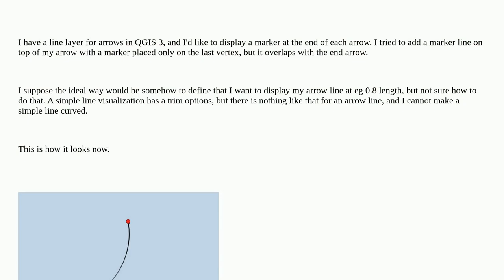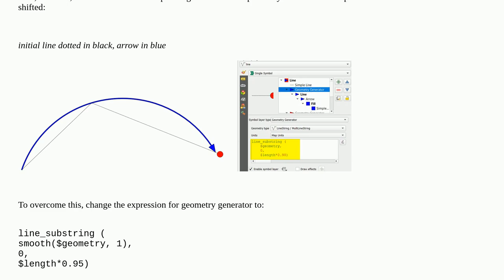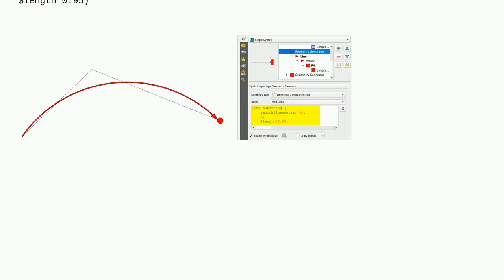Marker at the end of arrow line in QGIS 3 with offset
A special thanks goes out to the community

  visualisation qgis-3 qgis